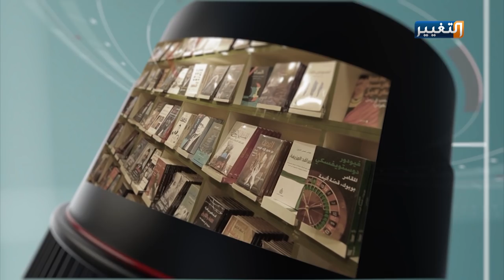إعادة معرض الفنون التطبيقية للحياة من جديد | جولة مراسل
تقديم:- محمود الجماس